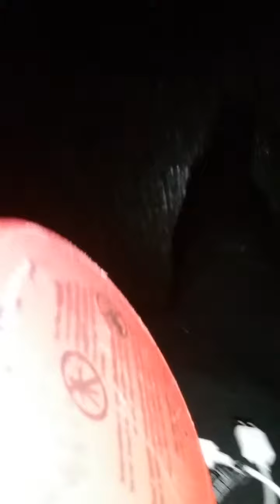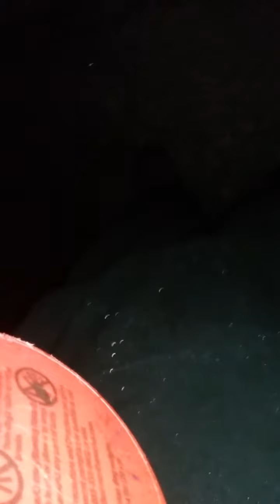Troopen in rain freestyle with my dog